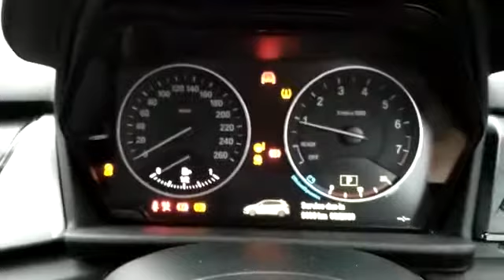Bmw218i pearl white 2015 used car Cyprus